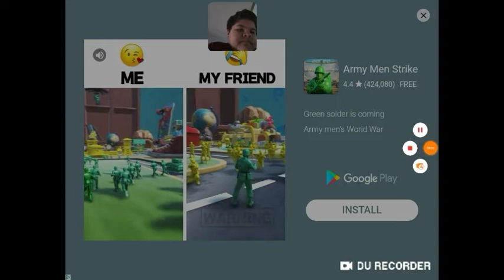Hard game part 1